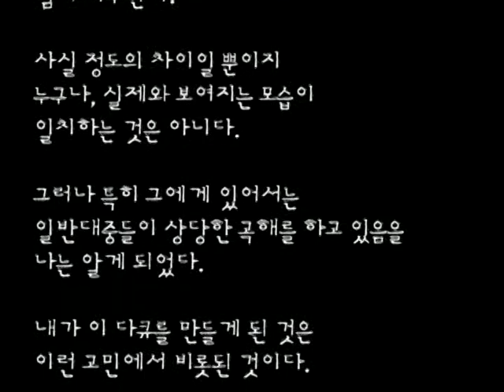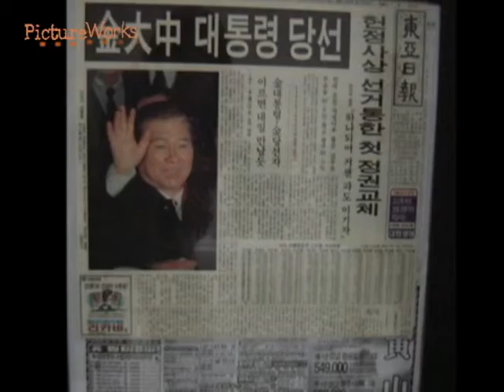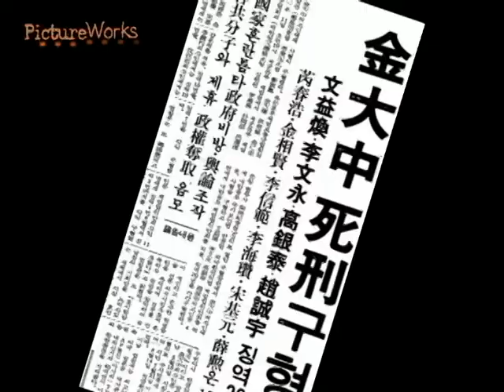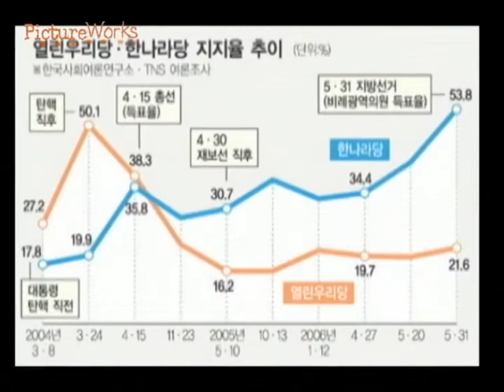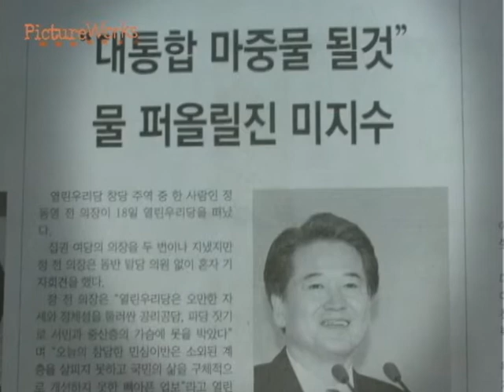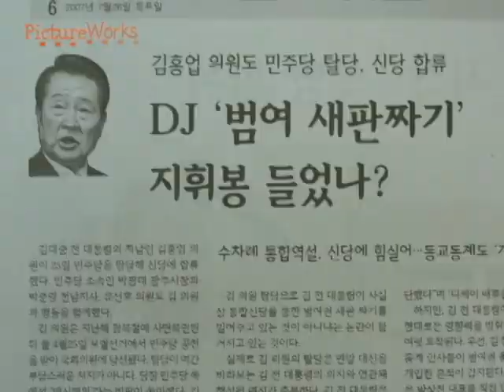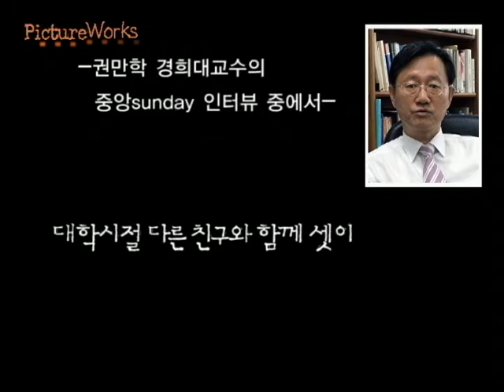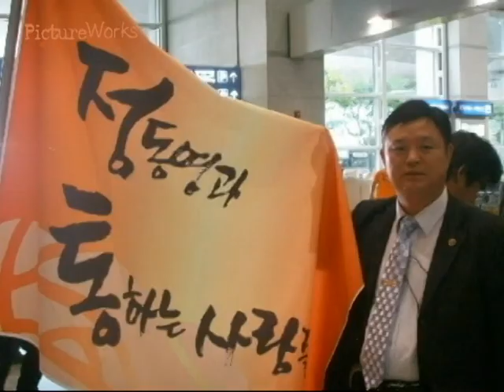정동영의 사랑과 평화의 세상을 위하여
2007년 대통합민주신당의 대선후보 경선과 대선본선을 앞두고 정동영의 정치철학과 그 의미를 천착한 다큐멘터리